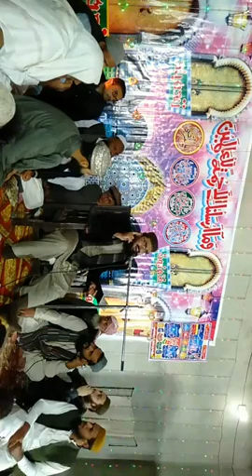Syed Aziz ul Rahman | New Shan e Sahaba 20201 | jatoi| Khuda Dy Deen no Dunia Ty Chamkaya Sahaba ny